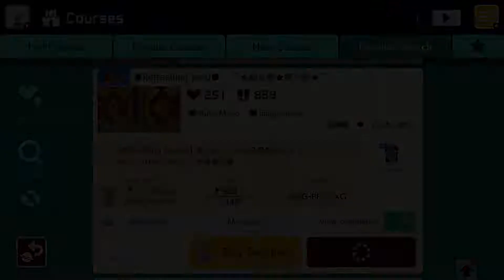●Refreshing land● ⌒★超☆絶★爽☆快★⌒ by Kachi_dctツ 🍄 Super Mario Maker 2 ✹Switch✹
【Refreshing course】 楽しんでストレス発散しよう！Let`s stretch out！※音量注意